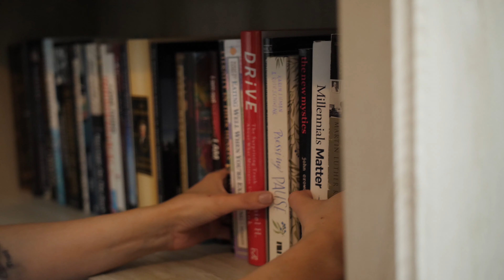How to Get Ready for New Carpet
Here are a few tips to make sure you're ready for your new carpet installation.